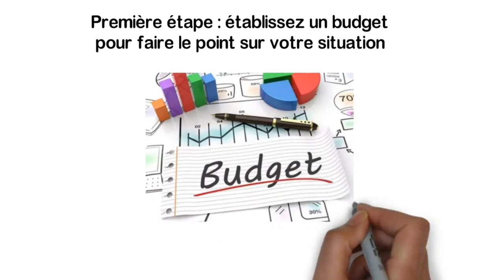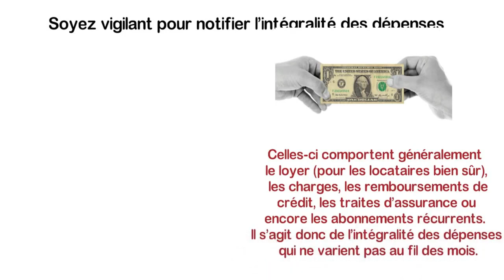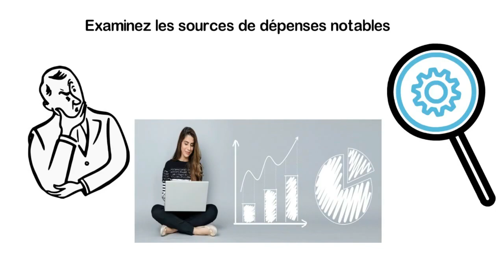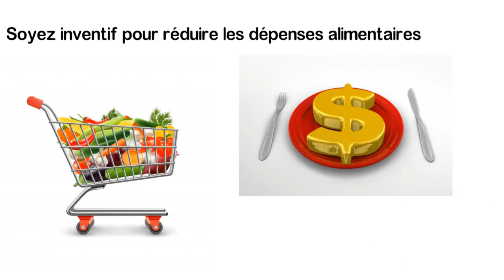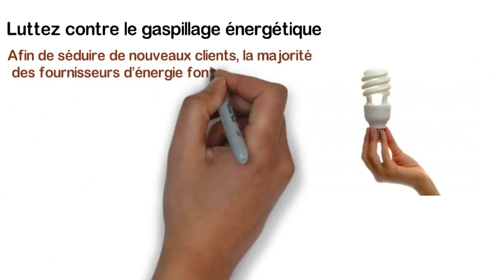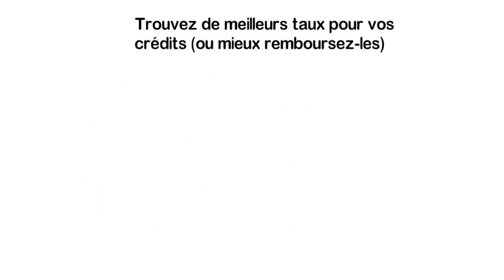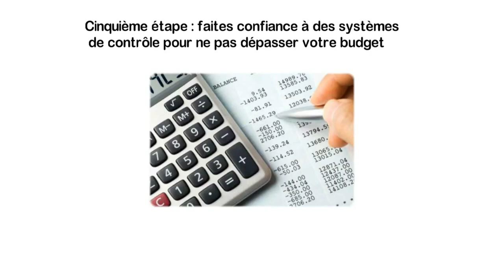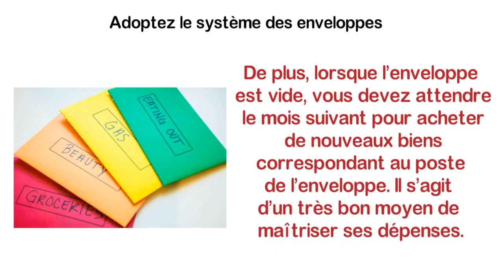5 Choses à Faire pour Dépenser MOINS d'Argent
🎁Recevez Gratuitement le Nouveau Livre "5 Étapes Pour Atteindre l'Indépendance Financière" en Cliquant

Vous voulez avoir plus d'argent dans vos poches ? Découvrez dans cette vidéo les 5 étapes pour moins dépenser d'argent !